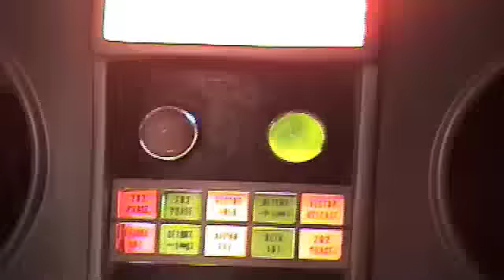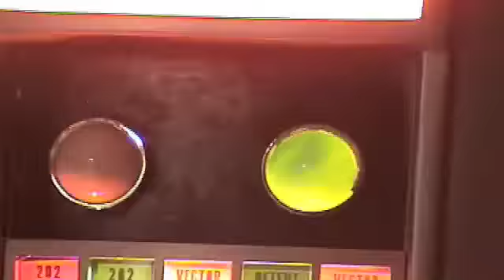Robot boot up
Lost in Space robot boot up sequence